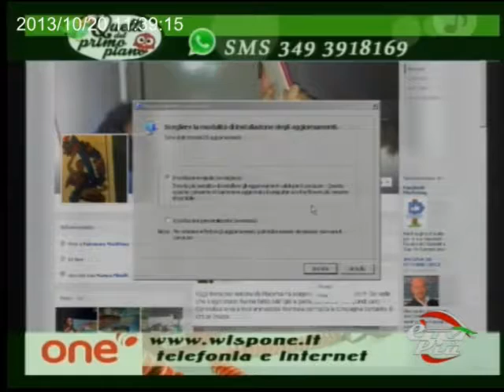stefano ranucci rana 20 ottobre 2013